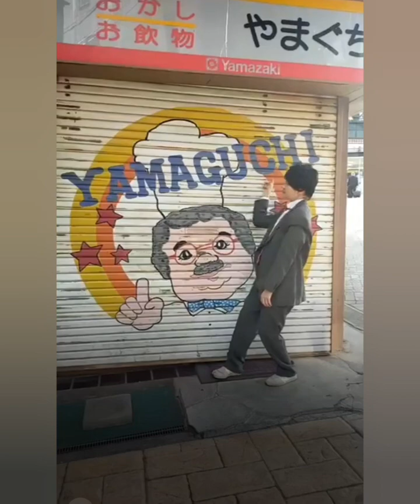(highlights) Ghost Businessman in Atami until Ashiyu opens / 幽霊サラリーマン、熱海にて、足湯オープンまで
on December 27th, 2023  time, 8:40 am - 9:00am

Ghost Businessman came to relax in Atami☺️There is Ashiyu♨ in front of Atami station! We got there too early so floated as waiting to open♨It was good Ashiyu♫
幽霊サラリーマン、熱海に来てみました☺️なんと、足湯が駅前に！到着が早すぎてまだ入れなかったので浮遊しながら足湯オープンを待ちました！気持ちよかったです♫

Ghost Businessman is floating in different locations! Please check other videos too! It's all on my YouTube✨幽霊サラリーマンいろいろなところを浮遊しています。よかったら色々見てみてください🎵

Ghost Businessman by Mei Yamanaka
Camera work by Maho Takeshita